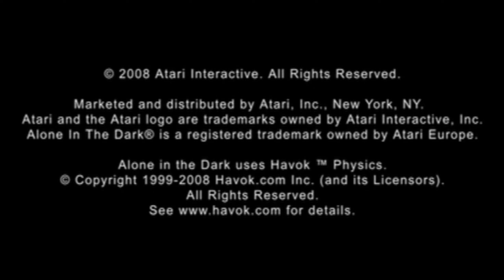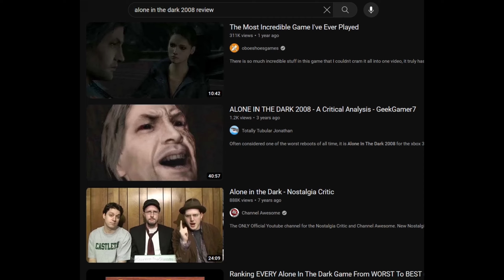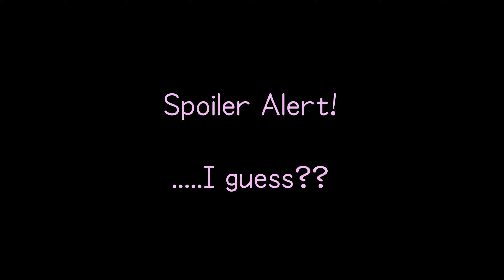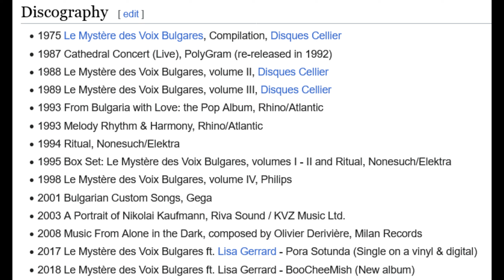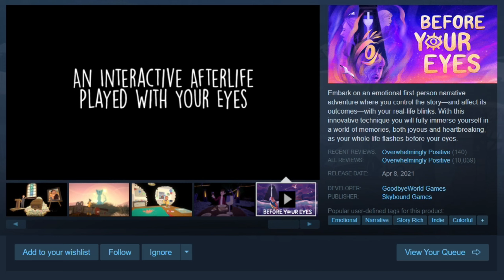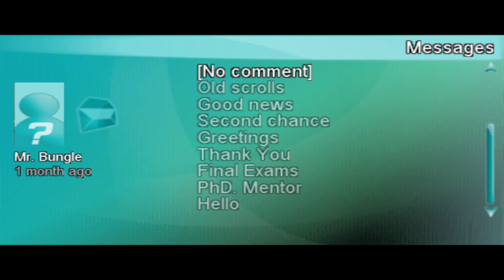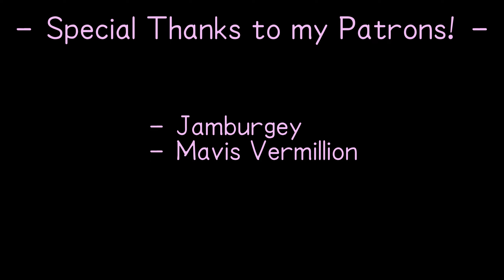Alone in the Dark (2008) - Squandered Potential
A game with such wasted potential. and isn't that just the spookiest thing?